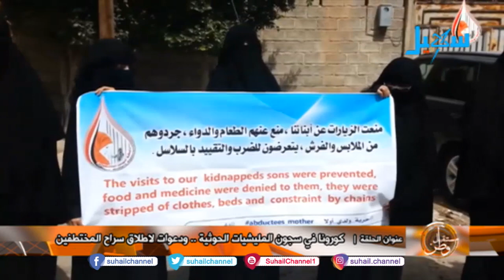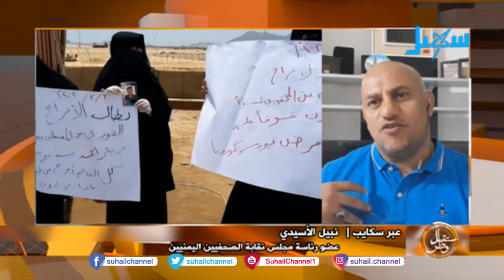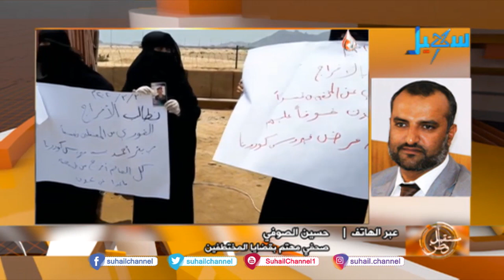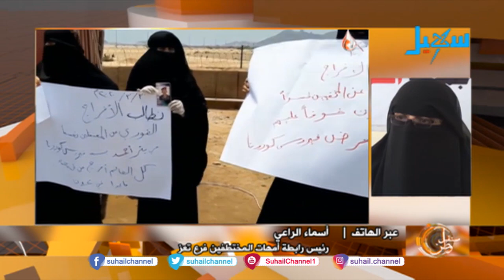كورونا في سجون المليشيات الحوثية ودعوات لإطلاق سراح المختطفين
ضيف الحلقة عبرالاسكايب | نبيل الأسيدي .. عضو رئاسة مجلس نقابة الصحفيين اليمنيين ،
عبر الهاتف | حسين الصوفي .. صحفي مهتم بقضايا المختطفين ،
أسماء الراعي .. رئيس رابطة أمهات المختطفين فرع تعز .